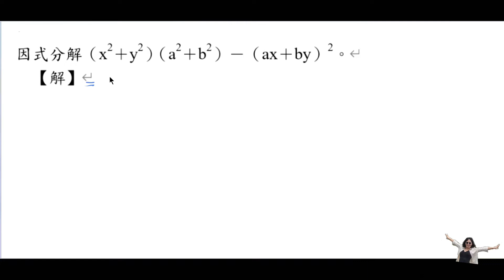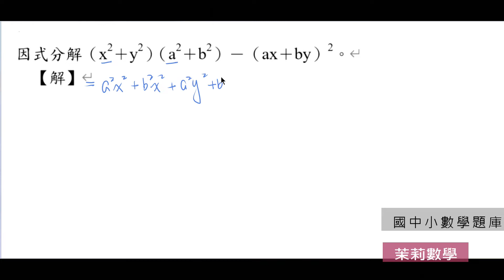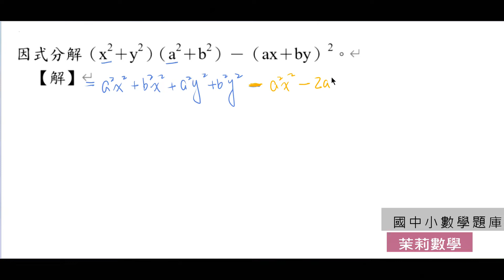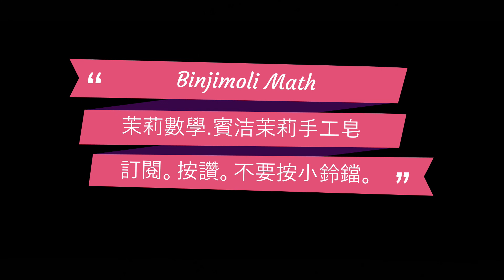因式分解（x²＋y²）（a²＋b²）－（ax＋by）²。|（x＋1）（x＋2）³－（x＋1）³（x＋2）。| 1－a²－b²＋a²b²。| x³－3x²－4x＋12。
賓洁手工皂訂購網:
天南地北找一回apple podcast:
天南地北找一回google 播客